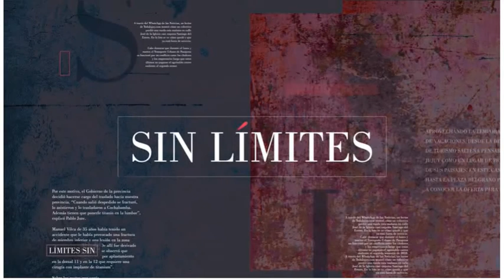12 -5 -20 - SIN LIMITES - Comentario Semanal por Alberto Siufi